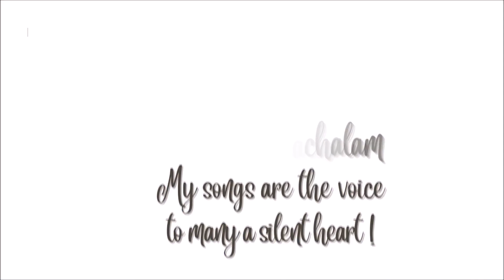Deewana Leke Aaya Hai - Unplugged - Keyboard - CS Venkatachalam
This is my interpretation on the Keyboard of this lovely composition by RD Burman and sung by Kishore Kumar in the movie " Mere Jeevan Saathi ".

I have used the Keherva Beat on the Tabla and also the relevant chords as accompaniment. The base is on F Major and I have used A#, and D# as accompaniment chords for this song.

Use of a slower tempo than the original and variations in the interludes using the Flute gives a soft flow to the composition. And, the flute interludes have been developed as I am playing.

The intent was to use a spontaneous feel to the song !